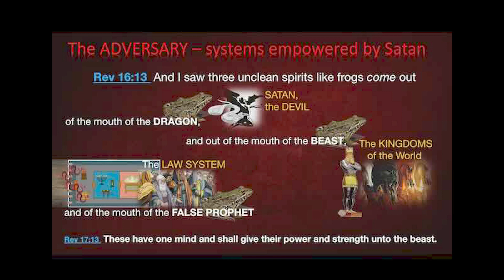CHAPTER 3 THE ADVERSARY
Rev 16:13  And I saw three unclean spirits like frogs come out of the mouth of the dragon, and out of the mouth of the beast, and out of the mouth of the false prophet.